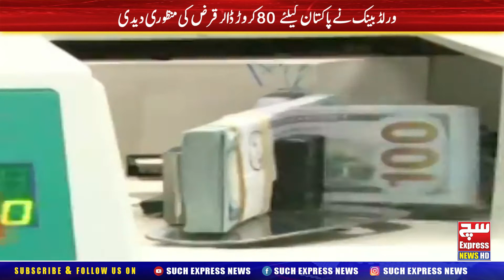World Bank Grant $800 Million for Pakistan ​| SuchExpressNews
Watch latest Pakistani News Live, Headlines, Bulletins, Exclusive and special coverage of Pakistan and all around the world.